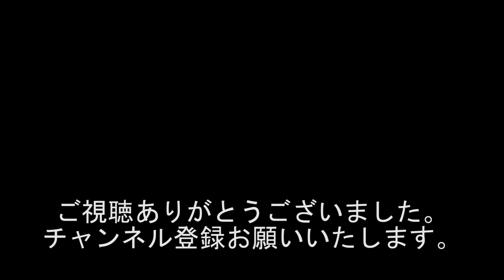『心霊スポットで霊に取りつかれて異常行動!!!』『今年死ぬ!!!お坊さんに予言された!!!』1215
出演者
西川小のり
宮崎げんき